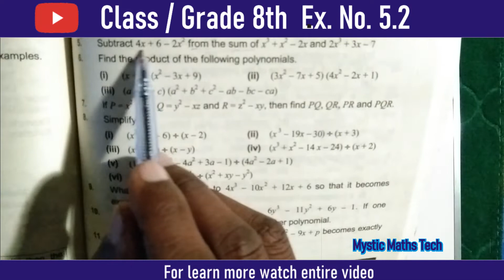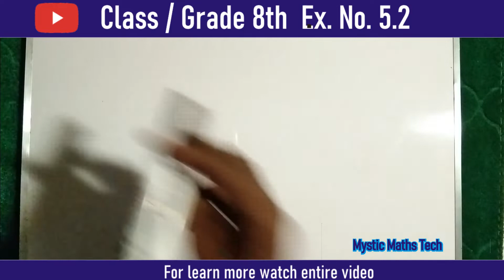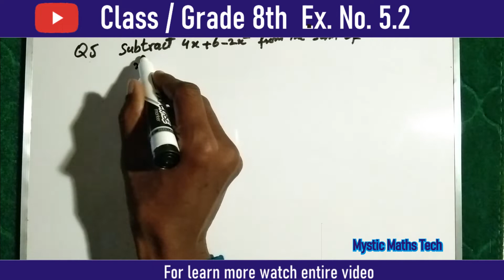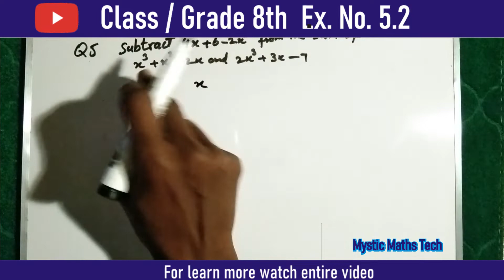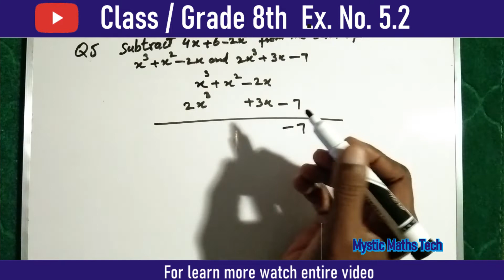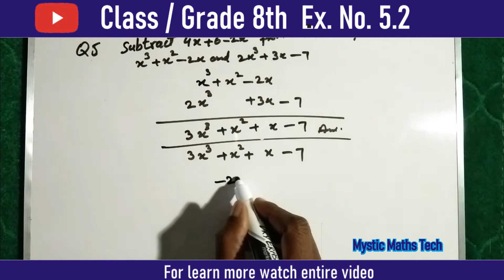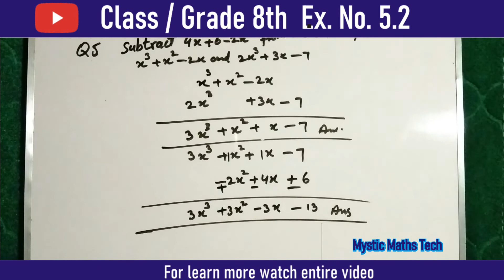subtract....from the sum of |Ex No 5 2 Q5| subtraction....from the sum of polynomials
Ex.No. 5.2
Q5
this question is solved in this video

Learn how to solve for __________________________

Welcome to Mystic Maths Tech ! Mystic Maths Tech YT channel  will provide you
with videos that will help you learn about Mathematics problem.